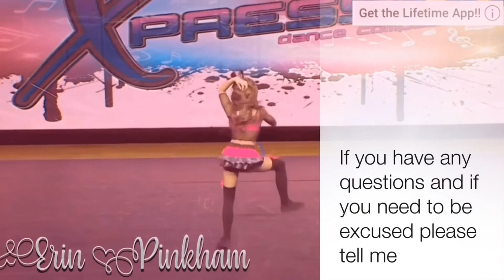Audioswap contest round 10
Posted 👑
Excuses🥰
Not posted 💕

Ultimate Aldc (1/3)👑
Hopeful Aldc (2/3)👑
Platinum Aldc (2/3) 👑
Dance moms girl (2/3)💕
Technique on fleek👑
Dance moms luverz (1/3)💕
Friendship edits 👑
pastel aldc  (2/3)👑
aldc breeze 👑
dancemom cuties 👑

I can wait to see all your amazing audioswaps